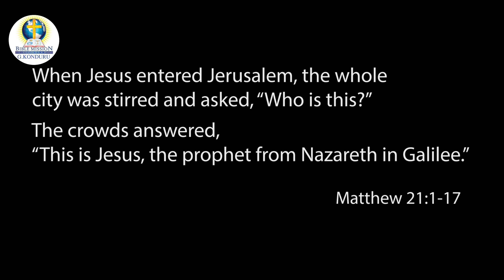బైబిలు మిషను జి.కొండూరుమట్లాలాదివరము శుభాకాంక్షలుబైబిలుమిషనుషారోనుకృపాలయం బైబిలు మిషను